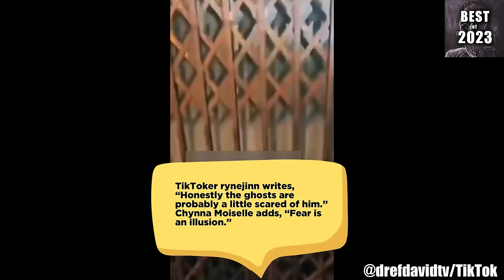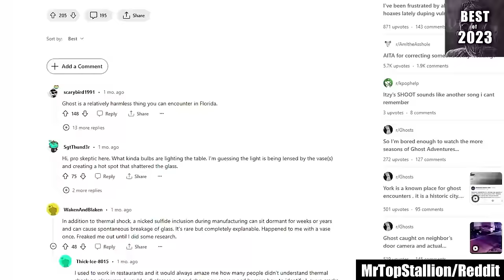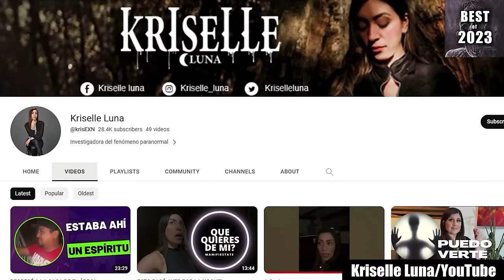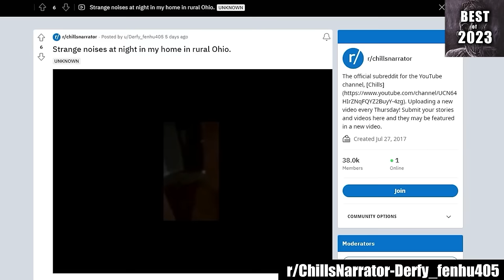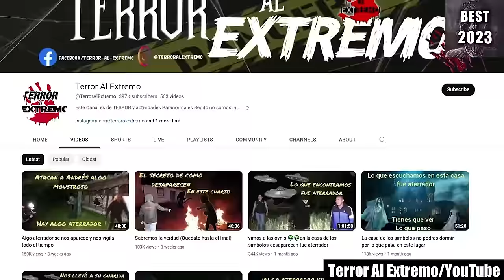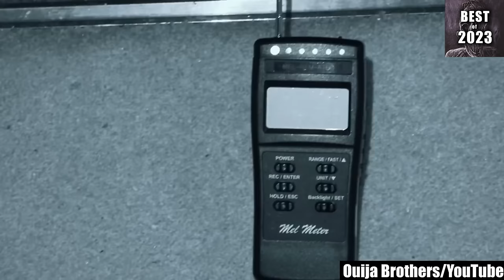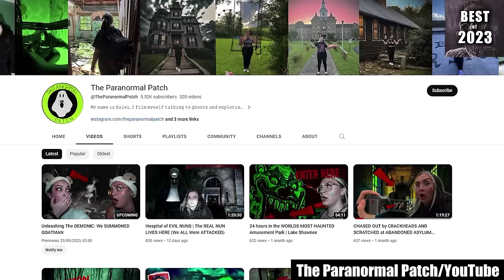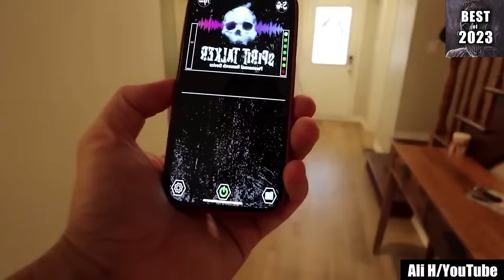Top 165 Scariest Videos of 2023 | Scary Videos 2023 Compilation | Part 2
Ready for another grand and spine-chilling adventure into the deep depths of fear? Well, I present to you a mega compilation unlike any other scary videos list on YouTube. What you are about to experience is months of hard work distilled into two parts of videos: the scariest videos of 2023.

These creepy clips will make your imagination run wild with inescapable horrors your body and mind won’t know what to do with. Unlike conventional horror, these creepy videos are composed of found footage, mysterious sightings, haunted encounters, and scary videos, which bridge the surreal with the real. Prepare to be stopped right in your tracks as you witness unexplainable events that will keep your nightmares captive.

From creepy encounters to otherworldly horror, these videos will make you regret you ever pressed play. Watching these scary videos alone is not advised as you’ll bear witness to not only the most chilling mysteries beyond explanation, you will also be haunted for the rest of your days by the powers beyond our perception. If you plan on watching these, you should not do so alone.

The way I see it - if you’re here to watch the whole mega compilation, why not kick your feet back, get something cozy on, and get your scare on? Because these days, we need more scary in our life to spice things up after the holidays. Despite the grim frights that await in the videos, this will be the best video you’ll experience this year.

So are you ready to delve into my analysis of the most scary videos from the whole of the internet in 2023? From haunted mansions to creepy graves, every encounter is perplexing and freaky. You will watch the scariest encounters of doors slamming, figures moving, the unspeakable speaking, and things beyond our world. All in all, these entries will make you go through hours of creepy thrills that will leave you wanting even more scary content. These are all new videos fresh from the internet of 2023. Nothing but the best.

So before you press play, you must understand there is no going back. Some people think they understand how creepy and frightening these creepy videos will be, but I can assure you these are not like other videos on the internet. Every fiber of your being will be rattled to the core as you continue through this list. You will likely break into a cold sweat, so it is advised to stay warm and ready to encounter the worst paranormal experiences imaginable.

One final thing - it goes without saying that if your scared easily, this compilation is not for you. These scary videos have scared even the bravest of souls while in the middle of the day. So please proceed with caution as you will experience an overwhelming amount of fear and fright that will scare you out of your wits.